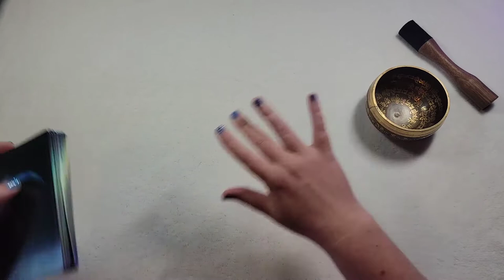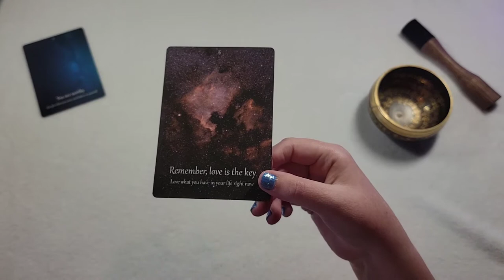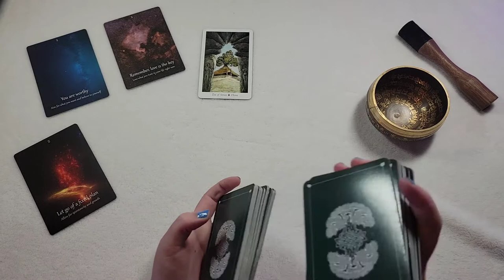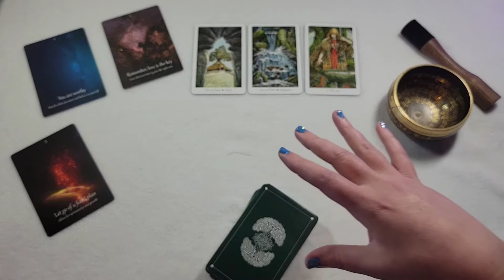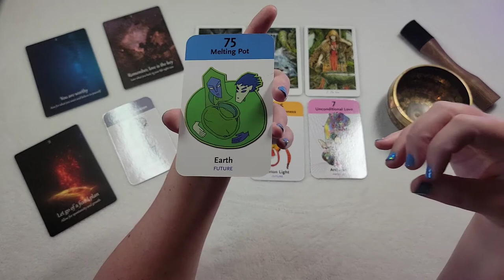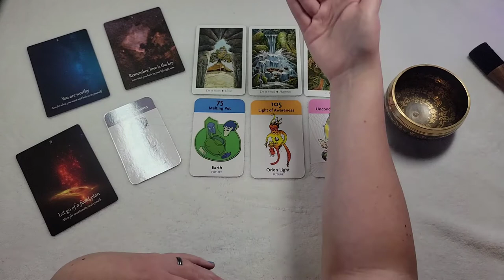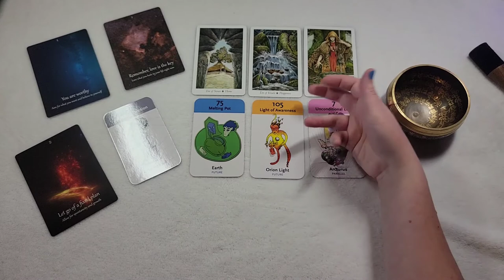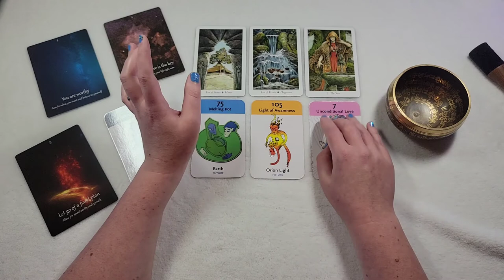Blank Slate, White Light, Grounding into Self | Zeta & Orion Healing | Timeless Tarot Reading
Here we are on the Otherside! Ground into your own heart centre to create your reality and navigate your multidimensional self. Decks used: Starry Beginnings, Wildwood Tarot, Galactic Heritage Cards.